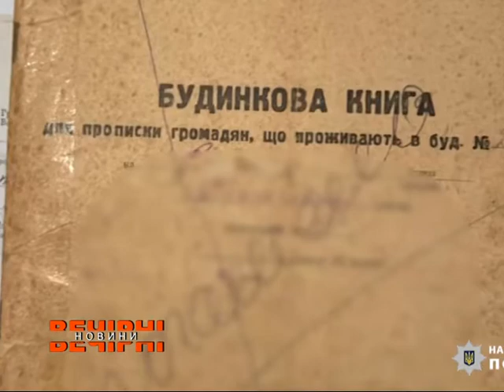На Харківщині правоохоронці затримали банду "чорних рієлторів"